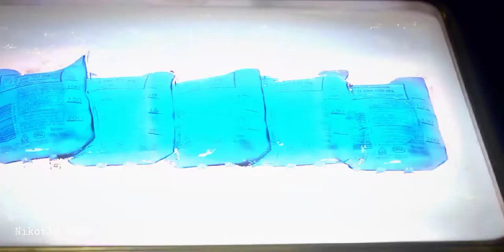Я продолжаю)) edit Winter Soldier ~Rolls Royce~